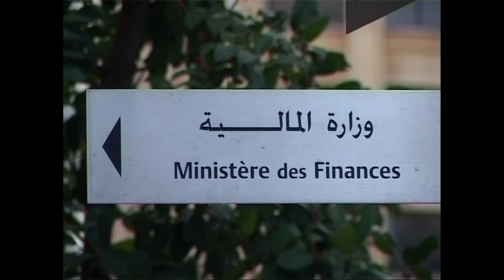Farid Haykal El Khazen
Elections2018 by Phenomena